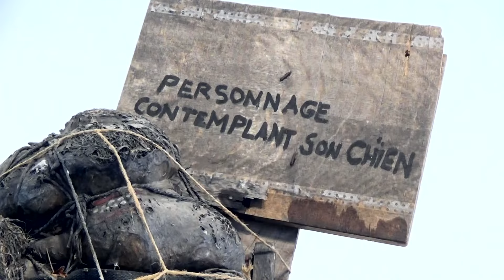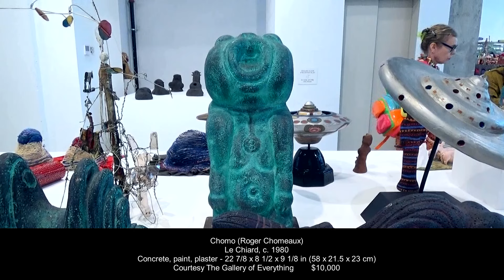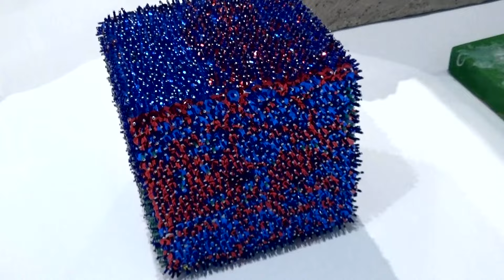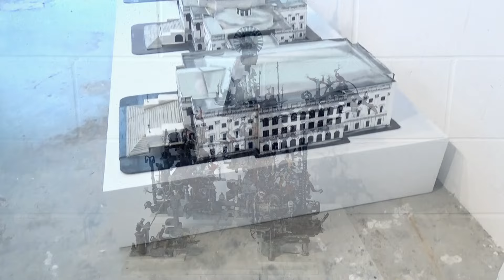OUTSIDER ART FAIR 2021 - Super Rough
Address: 150 Wooster Street, New York, NY
Guest Curator: Takashi Murakami
Exhibition Title: SUPER ROUGH
Exhibition Dates: June 9 – 27, 2021

ARTISTS: Alikan Abdollahi, A.C.M., Jose Adario dos Santos, Paul Amar, Gil Batle, Hawkins Bolden, Raimundo Borges Falcão, Murat Briere, John Byam, David Butler, Sey Ni Awa Camara, James Castle, Gaston Chaissac, Nek Chand, Chomo (Roger Chomeaux), Raymond Coins, Alan Constable, Ronald & Jessie Cooper, Guillaume Couffignal, Curtis Cuffie, Stroff Denis, Tom Duncan, William Edmondson, Louis (Louie) Estape, Howard Finster, John Foxell, Yuki Fujioka, Manoel Galdino de Freitas, Dennis Gordon, Cindy Gosselin, Manuel Graziano, Bessie Harvey, Yasuhiro Hirata, Lonnie Holley, Rev. L Hunter, Jerry the Marble Faun, Kazumi Kamae, Sylvia Katuszewski, Yumiko Kawai, Jan Krizek, Ralph Lanning, Georges Liautaud, Ted Ludwiczak, Jordan Laura Maclachlan, Jose Marquez, Francis Marshall, Memory Ware, Maruch Méndez, Edward Nagrodzki, Michel Nedjar, Ryuji Nomoto, Moses Ogden, Tony Pedemonte, Ulysses Pereira Chaves, Elijah Pierce, Emile Ratier, O.L. Samuels, Shinichi Sawada, Hans Schmitt, Judith Scott, Charles Simmons, Kambel Smith, Richard C. Smith, Sylvain and Ghyslaine Staëlens, Daniel Swanigan Snow, Chico Tabibuia, Ionel Talpazan, Terry Turrell, Monica Valentine, Eugene Von Bruenchenhein, George Widener, Terry Williams, Hideaki Yoshikawa, Anonymous Artists